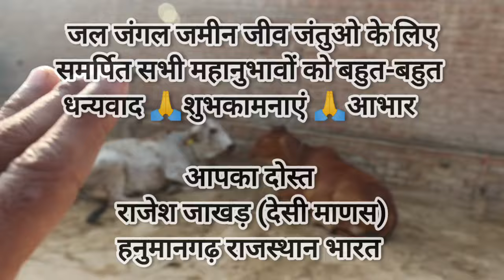👉 राजस्थान की शान, राठी और साहीवाल 👌 | गुरु जी, नौकरी के साथ साथ कैसे करते है इतना काम | Dairy Farm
कृप्या 10 बजे से 4 बजे के बीच में फ़ोन ना करें
केवल whattsapp मैसेज ही करें 🙏 धन्यवाद 🙏
(गाय माता बेचने के लिए नहीं हैं )

Rathi cows dairy farm
Rathi cows in rajasthan
Rathi cows in Hanumangarh
Rathi cows in Shriganganagar
Sahiwal cows in rajasthan
Pure Rathi cows in rajasthan
Rathi cows kaha milegi
राजस्थान में राठी गाय कहां मिलेगा
राठी गाय के कितना दूध होता है
AI vs Natural incemination
AI क्यों नहीं करवाना चाहिए
AI k kya nuksan hote hai
cows me AI k nuksan
Gaupalan kaise karen
Rathi sahiwal gaayo k kitna dudh hota hai
राठी साहीवाल गायों के कितना दूध होता है
गौपालन कैसे करें
राठी गायों का डेयरी फार्म
साहीवाल गायों का डेयरी फार्म
देसी गायों का डेयरी फार्म
राठी नस्ल का नंदी
साहीवाल नस्ल का नंदी
Sahiwal cows dairy farm in rajasthan
Sahiwal breeders in rajasthan
Rathi breeders in rajasthan